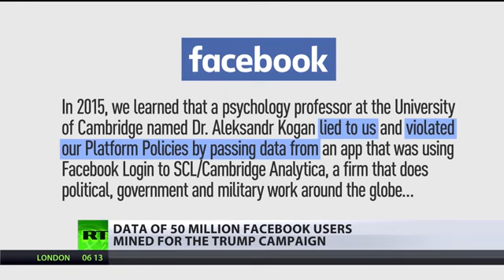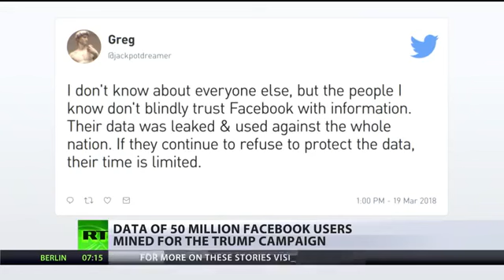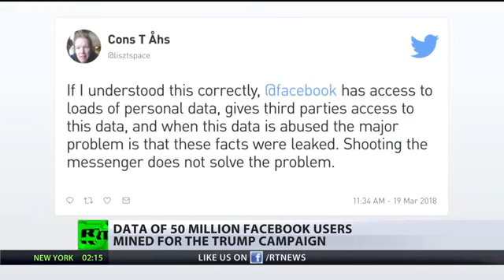Largest leak in Facebook history: Data of 50 mn users mined for Trump campaign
The UK is seeking a warrant to search the servers of Cambridge Analytica, acccused of helping Donald Trump to win the presidency.
The data of some 50 million Facebook users was allegedly used to predict the choices of American voters.
Facebook claims its information was used illegally, in what some are already calling the largest data leak in the social media giant's history.